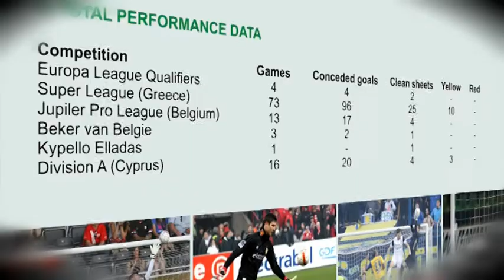Srdjan Blazic, Goalkeeper, Part 2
Srdan Blazic, Best moments, Saves, National Team Montenegro, Standard Liege, Panaitolikos, Nea Salamina!